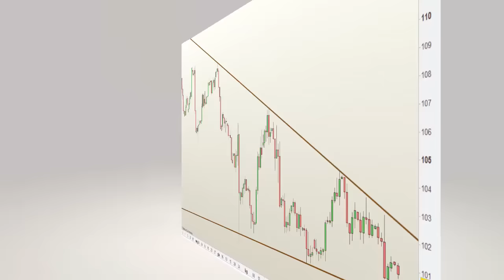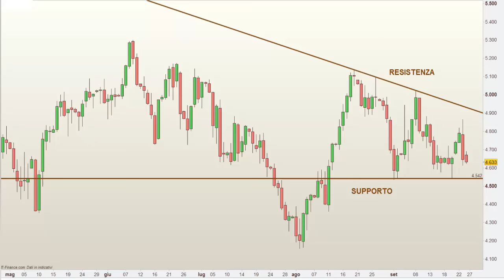Riflettori su petrolio e OPEC - Weekly Express 26/09/2016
Passata la settimana delle banche centrali l’ottava corrente è dominata dalle attese degli investitori sull’esito del meeting informale dell’OPEC in Algeria durante il Forum Internazionale dell’Energia. Secondo indiscrezioni ci sarebbero state nelle ultime ore delle negoziazioni con l’Iran per convincere il governo di Teheran ad avvicinarsi alle posizioni degli altri membri dell’OPEC, favorevoli a un congelamento della produzione.

Noi crediamo che la debolezza del dollaro e i problemi alla produzione in Libia per il controllo delle piattaforme petrolifere di Ras Lanuf dovrebbero attenuare le pressioni sui membri OPEC per siglare un accordo nel brevissimo. La riunione ad Algeri come le trattative di Doha dovrebbero concludersi con un nulla di fatto. Ci aspettiamo, quindi, che i corsi dell’oro nero rimarranno nel trading range 43-50 dollari al barile ancora a lungo.

Dal punto di vista macro la settimana non è particolarmente ricca di dati. Dagli Stati Uniti ordini di beni durevoli, vendite al dettaglio e stima finale sul PIL del secondo trimestre e soprattutto il primo dibattito Clinton-Trump in vista delle presidenziali di novembre.

Da un punto di vista tecnico l’andamento del cambio eurodollaro è stato contenuto in un triangolo. Dopo aver testato il limite inferiore della configurazione possibile il raggiungimento di quello superiore. Una vittoria al di sopra della resistenza a 1,1250 getterebbe le basi per un allungo in direzione di 1,13. Discorso diverso in caso di cedimento di 1,12 preludio a un ritorno verso 1,1150.

Il cambio dollaroyen continua ad avvicinarsi al supporto strategico di lungo periodo posizionato a 99,50. L’eventuale cedimento di tale sostegno darebbe ulteriore forza alle pressioni ribassiste, creando i presupposti per una estensione della discesa verso i target a 96. Segnali di crescita solo sopra 102.

Il brent non ha evidenziato particolare volatilità dopo i forti movimenti registrati a luglio e agosto. Una violazione al ribasso dei supporti a 45 dollari sarà la condizione che permetterà ai prezzi di scendere verso 42. Indicazioni positive giungeranno, invece, con una vittoria di 48,50 per obiettivi a 50 dollari.